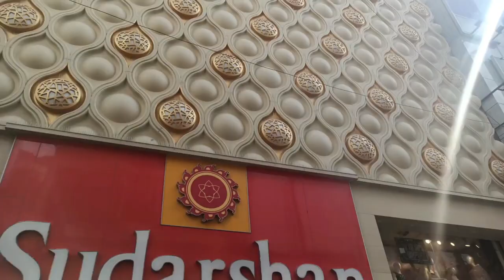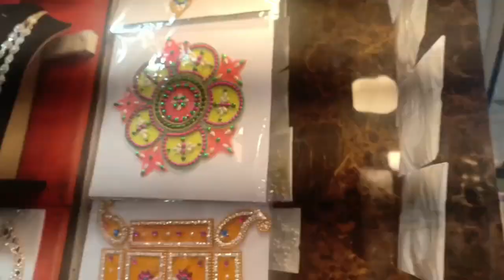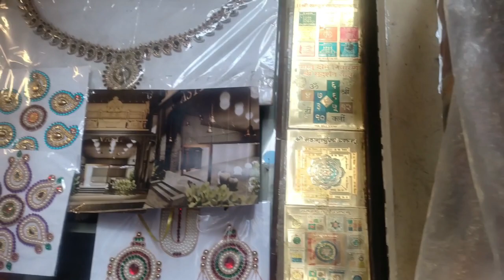వరమహాలక్ష్మి పండుగకి షాపింగ్ ఈ వస్తువులు చౌకగా మరియు నాణ్యమైనవ. Vara mahalakshmi Festival 🙏